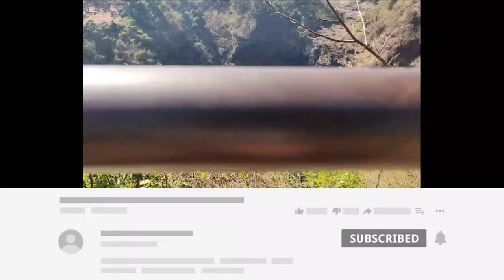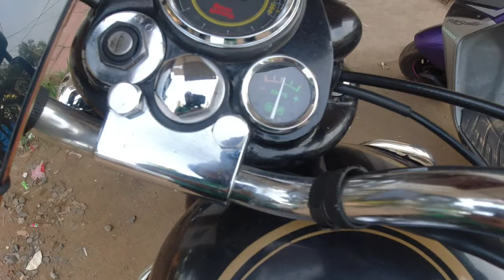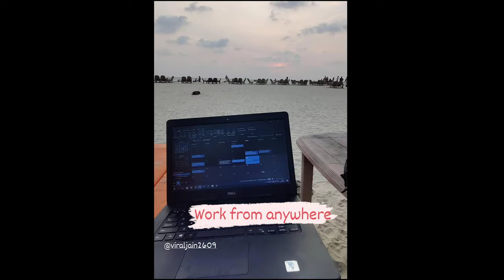EP-2: Exploring Colva Beach | South Goa | Goa Vlog | Solo Trip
Hello guys,

This is my 2nd video in the series of Goa travel in lockdown. I stayed in goa for almost 8 days and thus are many more interesting places I visited and many more videos to come.

Gear used for my Videos:
DJI Osmo Action Camera
Boya Shotgun Mic
Wireless Motorcycle Helmet Bluetooth Headset
Gorilla Tripod
Steelbird Helmet
DJI Osmo tempered Glass
DJI Osmo Protector Case
DJI Osmo Protective Frame Case
Monopod Grip Arm
DJI Osmo Mouting Accessories
Action Camera Helmet Mount

Probiker Gloves
Hand Sleeves
Head Cover
Mobile Holder